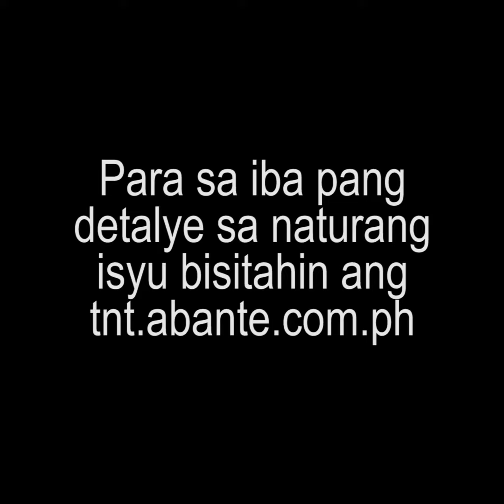DRILON BINANATAN SI CONG. SALO: FAKE NEWS, SINUNGALING!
Nagsisinungaling umano si KABAYAN PARTY-LIST REP. RON SALO sa rebelasyon nito na ni-realign ni Drilon ang P2.3 bilyon sa P7.5 bilyon na tinanggal na pondo sa Southeast Asian Games sa ilalim ng 2019 budget sa kanyang bayan sa Iloilo.